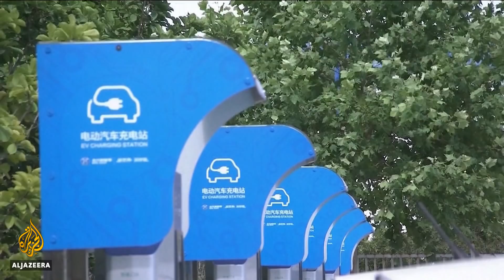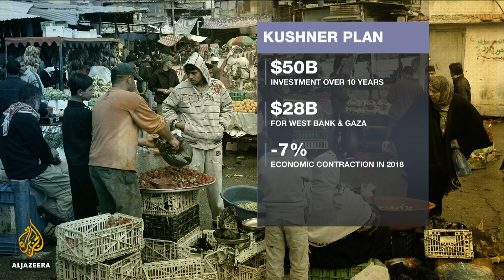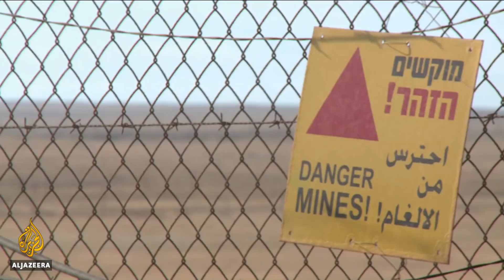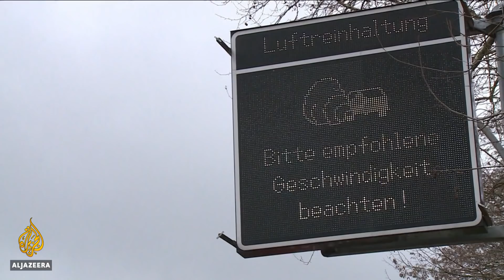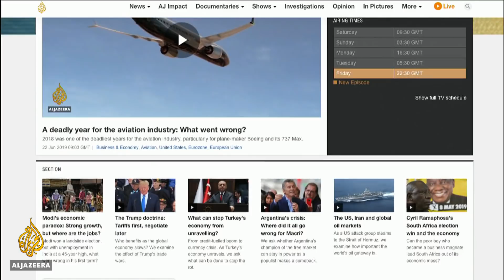Who'll pick up the $50bn check for Trump's 'deal of the century'? | Counting the Cost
US President Donald Trump promised the "deal of the century" to bring peace between Israelis and Palestinians. But so far, not a dollar has been pledged.

Trump's son-in-law and presidential adviser, Jared Kushner, delivered an economic plan he called the "opportunity of the century". But the proposal was roundly dismissed by Palestinians and many others.

The plan calls for $50bn in investments over 10 years: $28bn to the Palestinian territories in Gaza and the Israeli-occupied West Bank, and the rest is to be split between Jordan, Egypt and Lebanon.

It is hoped the money will help double the Palestinian economy, creating one million jobs in the process. That should reduce the Palestinian unemployment rate to nearly single digits, and lower the poverty rate by 50 percent.

But who is expected to write that $50bn cheque? Kushner hoped Gulf states and private investors would see the benefit of the 179 proposed infrastructure and business projects, including a $5bn corridor to connect the West Bank and Gaza. But the plan was never going to fly without a political solution.

Long-time campaigner Hanan Ashrawi commented on Twitter, in a response typical of the push-back against the proposal, saying: "First lift the siege of Gaza, stop the Israeli theft of our land, resources & funds, give us our freedom of movement & control over our borders, airspace, territorial waters etc. Then watch us build a vibrant prosperous economy as a free & sovereign people."

For his part, Kushner - in an interview with Al Jazeera - offered a glimpse of what the political process could look like.

"I think we all have to recognise that if there ever is a deal, it's not going to be along the lines of the Arab peace initiative. It will be somewhere between the Arab peace initiative and somewhere between the Israeli position," he said.

"And we need to think about what are the fundamental things that are underlying and important. Number one is security. I think that the Israeli population and the Palestinian population and the broader Middle East right now cares about having security. The more you have security, the more you can have freer flow of goods, freer flow of people, I know that's a very big issue for the Palestinians."

But Palestinians in the West Bank tell Al Jazeera that a financial solution alone is not enough to solve the decades-long conflict.

"The World Bank has stated very clearly in their regular reports that if the siege on the West Bank and Gaza is lifted, the Palestinian economy can grow on 15 percent yearly," Mazen Sinokrot, a former Palestinian economy minister, tells Counting the Cost.

"If the Israelis will also make access for Palestinians to expand their businesses and social life in the Jordan valley, we can easily create another 100,000 jobs. So at the end, it's an issue related to occupation."

China's challenge to the German car industry
Diesel was supposed to be the future. But the German car industry has paid and continues to count the cost of promoting the fuel - after regulators caught some in the industry cheating on emissions tests.

Now, it is spending billions to go electric. But the cost could be tens of thousands of jobs lost.

The German car industry employs 1.8 million people directly and indirectly. Livelihoods are threatened because electric cars don't need complicated combustion engines - which will lead to the loss of more than 100,000 jobs by 2035.

For the economy, the German car industry is a big earner, bringing in $500bn annually. To keep its global leadership, BMW, Daimler and Volkswagen will spend $45bn on electric vehicle technology over the next three years.

While German carmakers are getting ready to spend billions on electric cars - one nation has stolen a march in this field.

China's technology is considered to be miles ahead of its rivals.

Economics editor Abid Ali spoke to Alexander Klose, the executive vice president of Chinese electric carmaker Aiways, about the company's plans to expand overseas, starting in Germany.

"We think we have a very good foundation here in China where you actually have a huge electrical vehicle market already. And we want to export that to other places where we think the development hasn't been as fast as it's been in China," Klose says.

"We don't want to offer something for everybody in the market right now. We are just offering one certain vehicle and for a certain purpose. And we think that we have the solution for that," he adds.

Meanwhile, Simon Moores, managing director of Benchmark Mineral Intelligence, speaks to Adrian Finighan about whether there is enough lithium to power the world's electric dream.